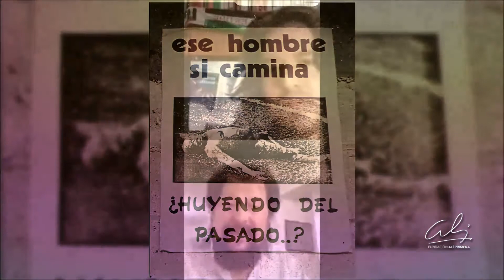"Echa tu cuento con Alí" con Ramiro Ruíz Primera - Capítulo 6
La infancia de Alí, la realidad social que lo marcó, su incorporación a la lucha política, estudiantil, su conformación doctrinaria comunista, su trascendencia musical, esto muchos otros cuentos nos echa el investigador, escritor y primo de Alí: Ramiro Ruíz Primera.

Una conversa de las imprescindibles...